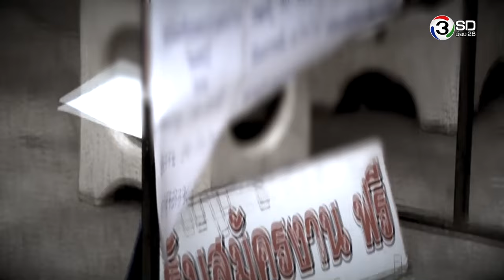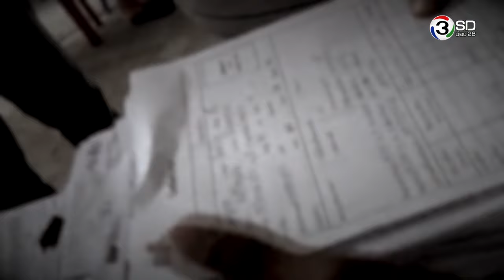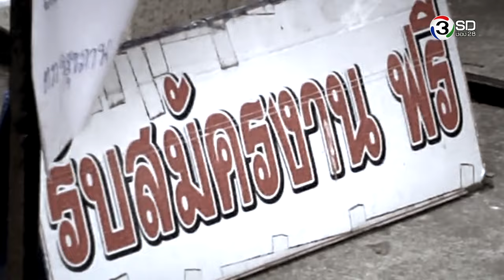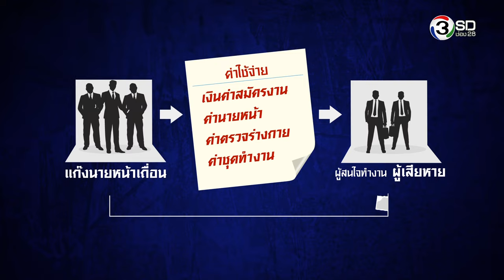พิสูจน์ความจริง กับบิณฑ์ บรรลือฤทธิ์ | ตกงานระวัง!แก๊งจัดหางานเถื่อน | 26 พ.ค.59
เตือนระวัง หางาน-ไม่ได้งาน / ตกเป็นเหยื่อแก๊งนายหน้าเถื่อน หลอกตั้งโต๊ะรับสมัครงานหน้านิคมอุสาหกรรมต่าง ๆ รอบกรุงเทพ